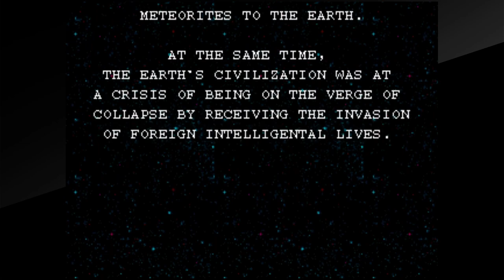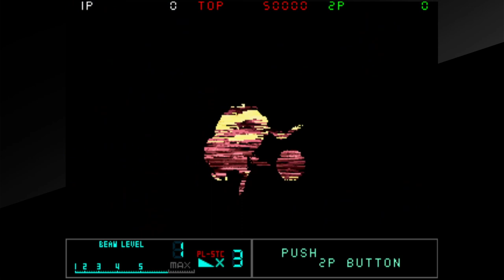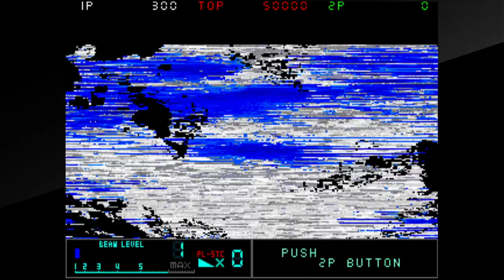The J! (Video Game Podcast Ep. 140) Playing "Arcade Archives Metal Black" for the first time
The final peace weapon. Ready for battle.
We can't turn back now.
"Metal Black" is a shooting game released by Taito in 1991.

Set on Earth, which has been brought to the brink of collapse by extraterrestrial invaders, you board the Black Fly, a fighter jet buried in darkness, and take on the challenge alone.

Compete with your enemies for energy source neurons and defeat them with powerful beam weapons.

The "Arcade Archives" series is developed with the concept of faithfully reproducing arcade game masterpieces.

You can change various game settings such as the game's difficulty level, and even recreate the atmosphere of CRT TVs from back in the day. You can also compete for scores with players from all over the world in online rankings.

Please enjoy this masterpiece that defined an era.